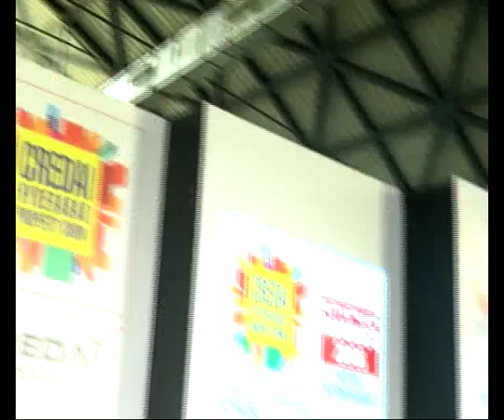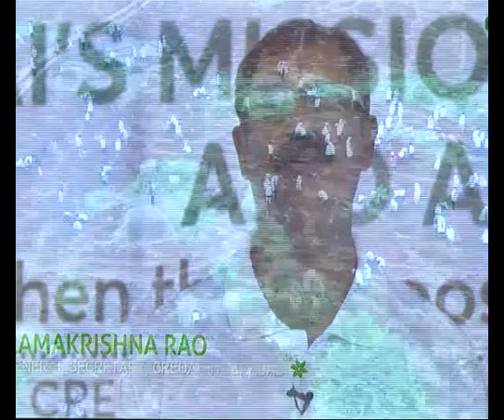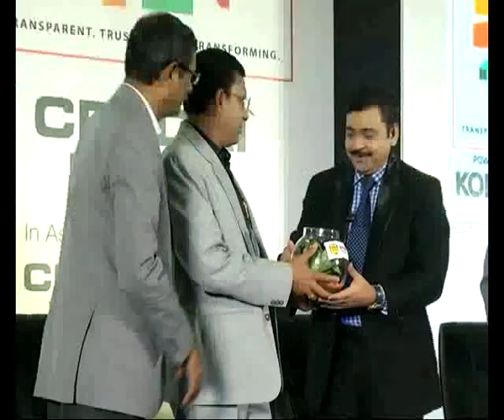CREDAI Property Show Hyderabad 2016 Episode-10